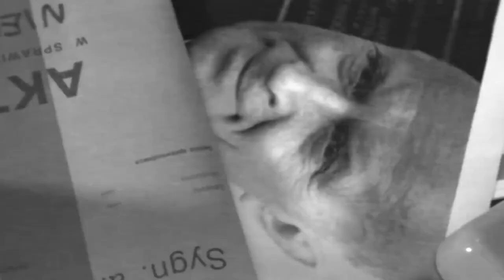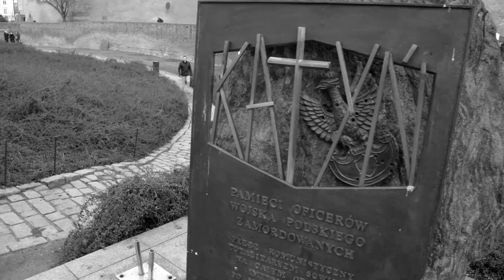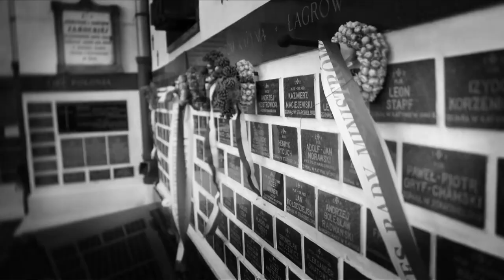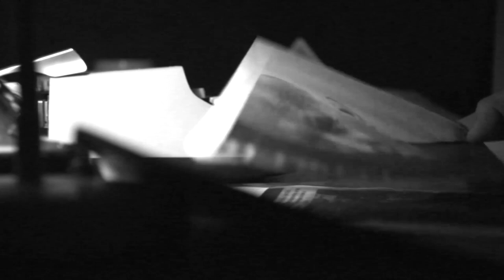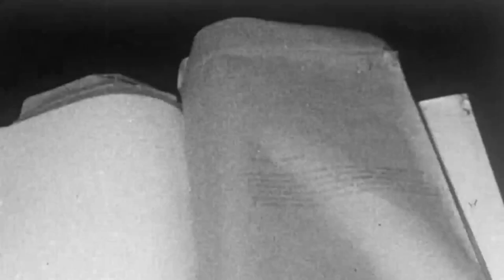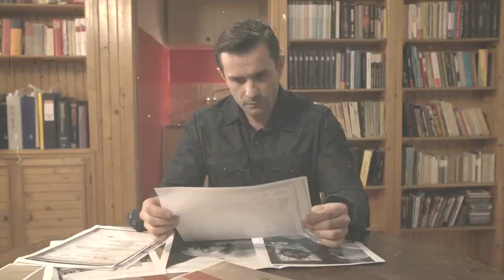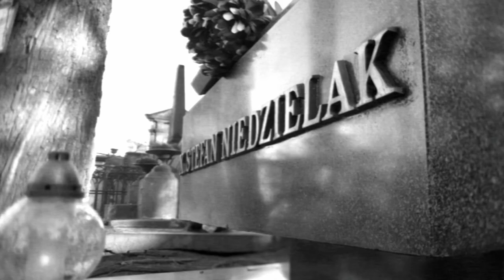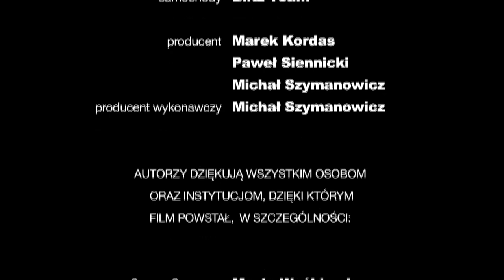Ks. Stefan Niedzielak zamordowany przez komando śmierci działające w SB. Sprawców nie wykryto.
Jako sympatyk idei narodowych włączył się w tym czasie w konspiracyjną działalność Narodowej Organizacji Wojskowej. Później poparł połączenie tej struktury z Armią Krajową i pod pseudonimem „Zielony” służył jako kapelan Okręgu Łódź AK. Oprócz działalności duszpasterskiej pełnił funkcję kuriera, nawiązując kontakty z Delegaturą Rządu na Kraj i abp. Adamem Sapiehą, metropolitą krakowskim. Woził dla niego zaszyfrowane wiadomości z Warszawy. Latem 1944 roku dostarczył mu tzw. depozyt katyński, czyli materiały z przeprowadzonej przez Niemców ekshumacji zbiorowych grobów w Katyniu. Dzięki temu bardzo szybko poznał prawdę o Zbrodni Katyńskiej, która do głębi nim wstrząsnęła. Prawdopodobnie już wtedy obrał za swój życiowy cel upamiętnianie ofiar tych od początku zakłamywanych mordów.
W Powstaniu Warszawskim był kapelanem, a rok później związał się ze Zrzeszeniem Wolność i Niezawisłość prowadzącym walkę z nowym, sowieckim okupantem. Wkrótce został na parę miesięcy aresztowany. Do Warszawy wrócił ostatecznie w 1946 roku. Zaangażował się w odbudowę stołecznych kościołów: Świętej Trójcy na Solcu i Wszystkich Świętych w Śródmieściu.
W 1956 roku po raz pierwszy związał się z kościołem św. Karola Boromeusza na Powązkach, odbierając nominację na stanowisko dyrektora cmentarza Powązkowskiego. Wtedy właśnie zapewne poznał wiele tajemnic związanych z sekretnymi pochówkami ofiar stalinizmu na „Łączce”. Nie wiemy jednak, jak głęboko sięgała jego wiedza i czy mogła ona być dla niego niebezpieczna.
Brak ostatecznych dowodów i niewykrycie sprawców (do czego walnie przyczyniło się niszczenie dokumentacji MSW, a także zaskakujące zaginięcie dowodów, co potwierdzili prokuratorzy IPN w pierwszej dekadzie XXI wieku) powodują, że nie możemy w tej sprawie wydawać definitywnych wyroków. Wersja z morderstwem politycznym jest jednak najbardziej prawdopodobna, chociaż ma jedną słabość: jego motywy nie wydają się dostatecznie przekonujące. Czy ks. Niedzielak zginął za nagłaśnianie prawdziwego oblicza ludobójstwa w Katyniu?

W informacji dziennej SUSW sporządzonej dzień po zabójstwie podano, że co prawda ks. Niedzielak angażował się w upamiętnianie Zbrodni Katyńskiej, ale był daleki od „awanturnictwa politycznego”, „nie angażował się bezpośrednio w działalność konspiracyjną”, a „w okresie wydarzeń 1980–1982 utrzymywał luźne kontakty z działaczami byłej »Solidarności«”.
Czy możemy podać jakieś cechy charakterystyczne mordercy? Jeśli sprawca był jeden, na pewno znał sztuki walki, musiał być silny i bardzo sprawny fizycznie. Miał kwalifikacje wprawnego włamywacza i zawodowego mordercy, potrafiącego zatrzeć ślady zbrodni. Znaleziony fragment lateksowej rękawiczki sugeruje, że mógł mieć stosunkowo niewielkie dłonie. Zastanawiająco zgodne relacje niektórych, nieznających się świadków, wspominających o trzech osobach (w tym muskularnym mężczyźnie i kobiecie), które znalazły się 20 stycznia na Powązkach i 30 stycznia na białostockich Dojlidach (a także 1 września 1992 roku w Aninie, gdzie brutalnie zamordowano byłego premiera PRL Piotra Jaroszewicza i jego żonę Alicję Solską), sugerują, że hipoteza o „komandzie śmierci” nie musi być tylko pogłoską.
Kto mógł jednak takie „komando” wynająć? Przy omawianiu tej historii nie sposób zapomnieć o istnieniu w strukturach wspomnianego Departamentu IV MSW ściśle tajnej Samodzielnej Grupy „D” – zorganizowanej grupy przestępczej, mającej na celu podejmowanie różnorodnych działań wymierzonych w duchowieństwo katolickie. To ten pion odpowiadał za śmierć ks. Jerzego Popiełuszki. Czy podobnie było w 1989 roku?
Do tego dochodziła trwająca wiele lat posługa na cmentarzu Powązkowskim, gdzie przecież nie raz po 1945 roku dochodziło do potajemnych pochówków. Być może też po prostu dogodna okazja do zlikwidowania tego akurat duchownego trafiła się najszybciej. Niewykluczone, że nastąpił wypadek przy pracy: sprawcy mieli tylko pobić księdza (tak przecież postąpili na początku) i splądrować mieszkanie (co uczynili), a dopiero ocknięcie się pobitego i jego ruch w stronę okna, grożący zdemaskowaniem oprawców, stanowiły nagły impuls do zadania brutalnej śmierci.

Scenariuszy może być wiele, ale jedno jest pewne: wersja samobójstwa czy przypadkowej śmierci nie wytrzymuje krytyki – nie tylko w świetle stwierdzonych okoliczności zgonu, lecz także ze względu na sposób prowadzenia śledztwa i jego dalsze losy. Prawdopodobieństwo, że morderca był powiązany z SB, jest wysokie. W tej his­torii możemy więc z dużą dozą pewności mówić o morderstwie politycznym, choć jego natura nie została do końca poznana.